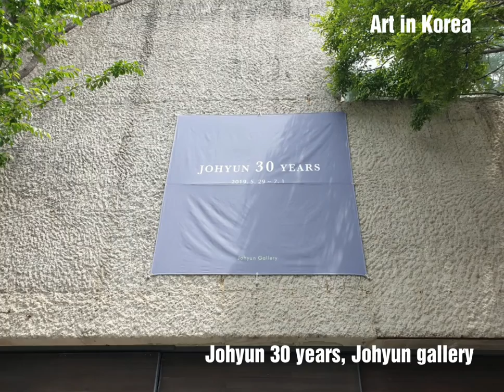[Art in Korea] 아트 인 코리아 Johyun 30 years, Johyun gallery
Johyun 30 years

Johyun gallery, Busan

May 29 to July 1, 2019